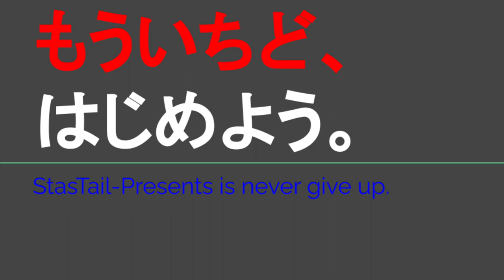ST118-3 駅間散歩：外城田駅→田丸駅①【スターステイル伊勢湾一周旅行の旅】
〒519-2161 三重県多気郡多気町土羽
JR参宮線・外城田駅

今回から新シリーズのスタートです。